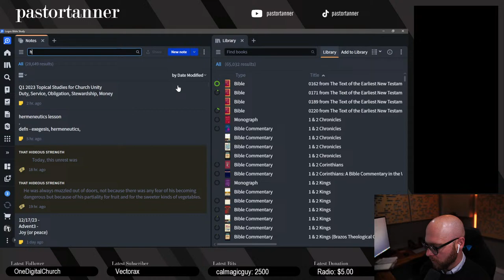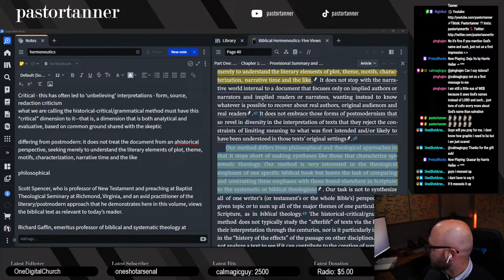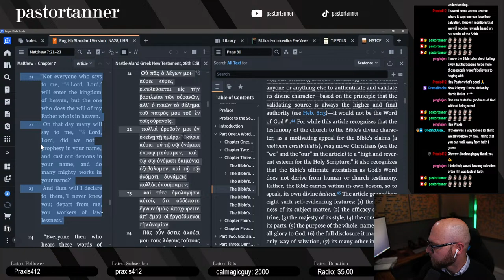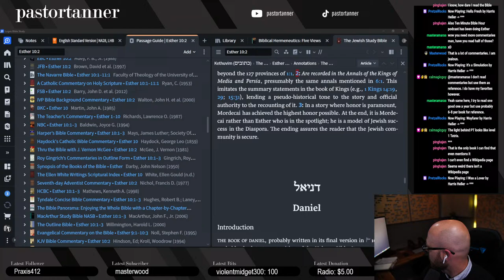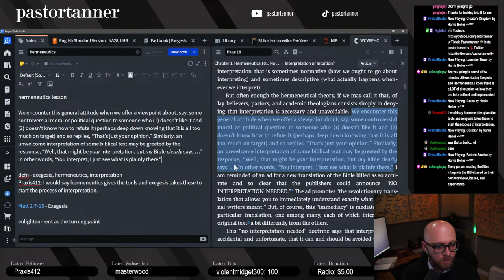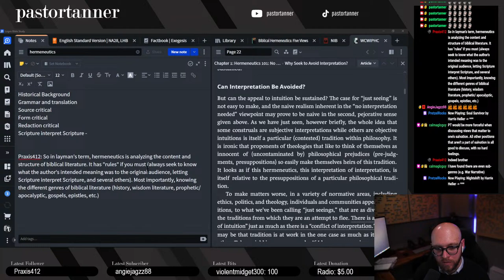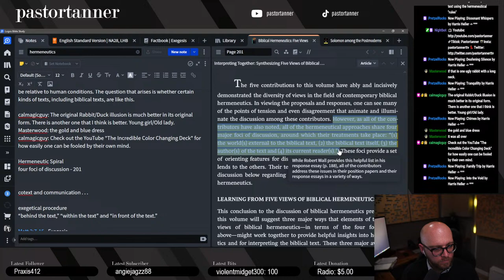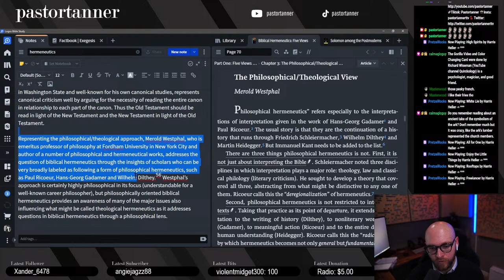Preparing a Lesson on Hermeneutics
How to do exegesis, study, and interpret the Bible!